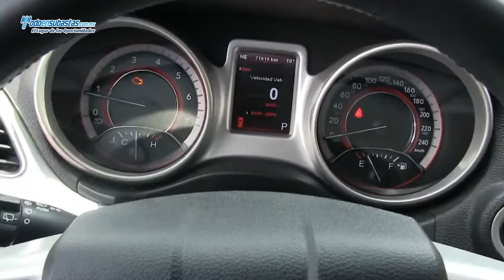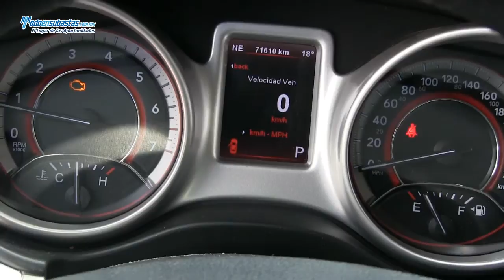Dodge / Journey SXT 2.4 Lts. 7 Pax. A/A E/E B/A / 2012